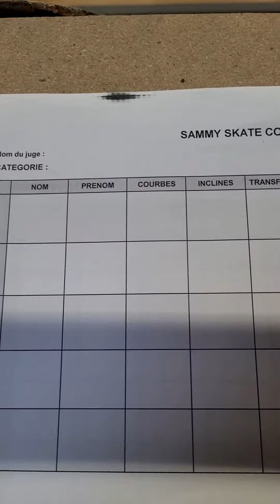Sammy skate club Janvier 2023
Récap du Sammy skate club de Quimper pour le mois de janvier 2023